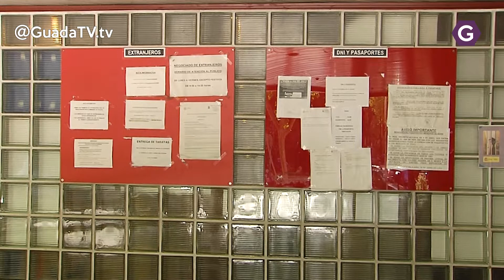Detenidas cuatro personas en Guadalajara por agresión y que trabajaban como sicarios. GuadaTV